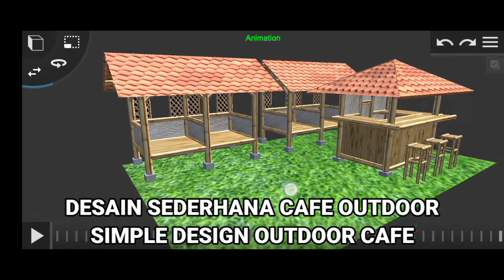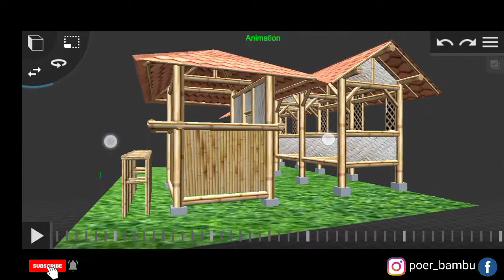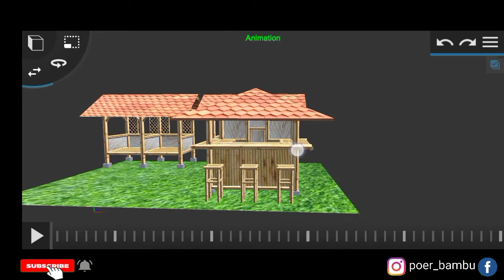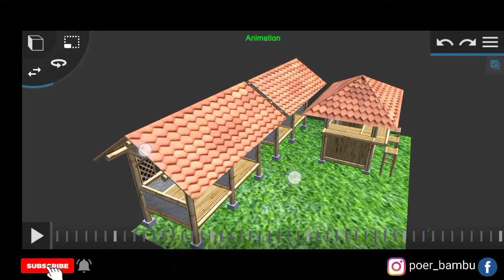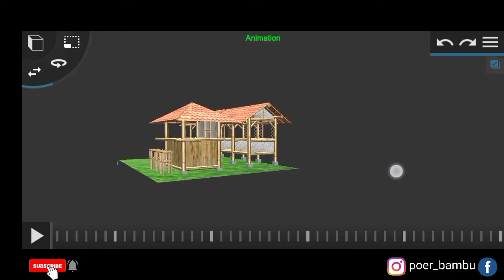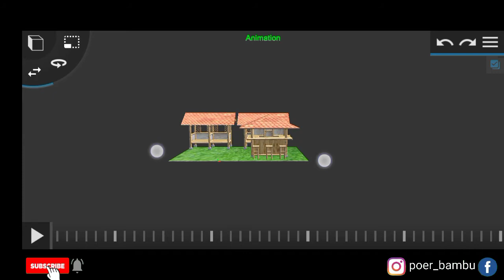Contoh desain sederhana cafe warung gazebo bambu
Contoh desain sederhana animasi 3D cafe warung bambu
Dengan gazebo lesehan bambu dan bar mini penyajian
Cocok untuk rumah makan,angkringan,warung kopi dan usaha pinggir jalan lainnya

Ukuran barmini 2x2,5m
Ukuran gazebo lesehan 2x4 (2 unit)
Tinggi tiang 2m
Tanah minimal 8x5m

Semoga bermanfaat🙏🏾